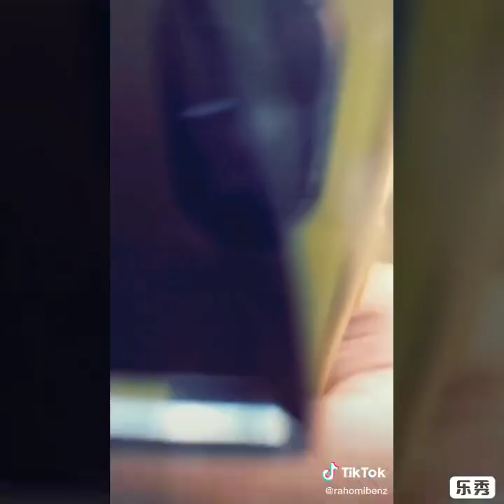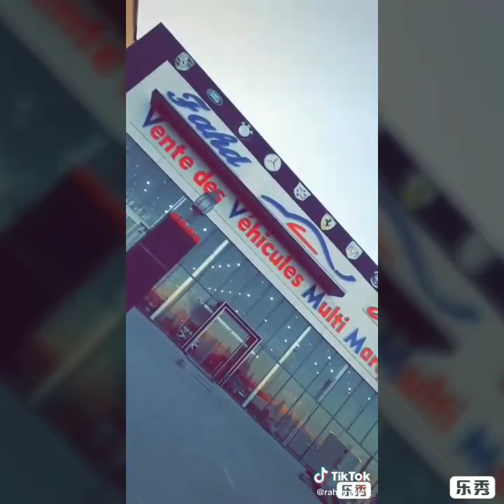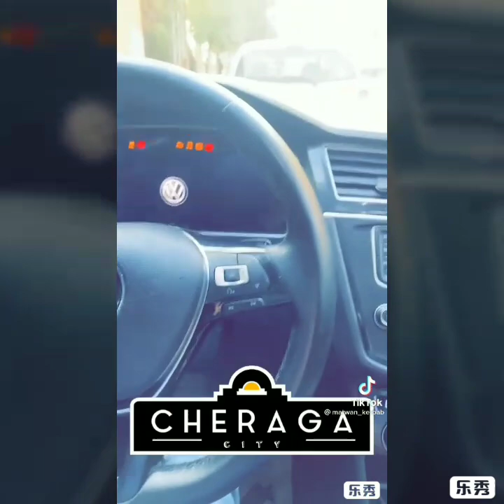اجمل مقاطع تيك توك لمطريال الخشين جديد🌟(Tik Tok) Dz🇩🇿❤🥰😍😇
مقطع لمطريال الخشين تع بلادي 🇩🇿❤

وشكرا 💙